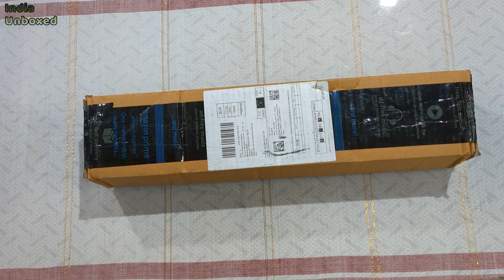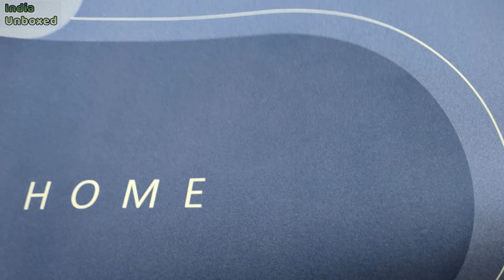Fezora Soft Silicone Bathroom Mat Diatomite Door Mat Anti-Slip Bath Mat Quick Drying Absorbent Mat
Fezora® Soft Silicone Bathroom Mat Diatomite Door Mat Anti-Slip Bath Mat Quick Drying Absorbent Mat for Home and Kitchen (40 x 60 cm)